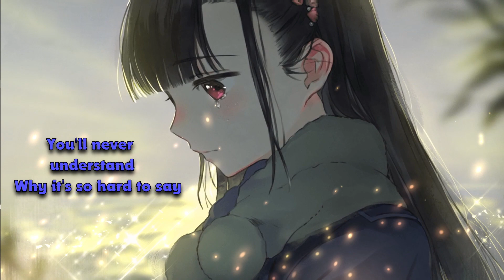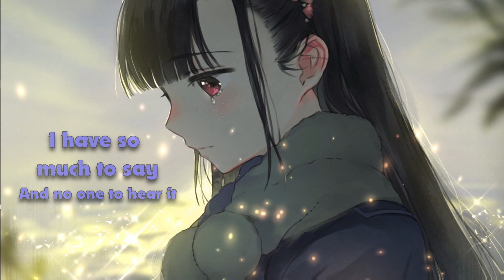[Nightcore] Citizen Soldier - I'm Not Okay (Lyrics)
​@Citizen Soldier

I made the wallpaper in Wallpaper Engine on Steam and placed the song 'I'm Not Okay' by Citizen Soldier.
Give the band some love!